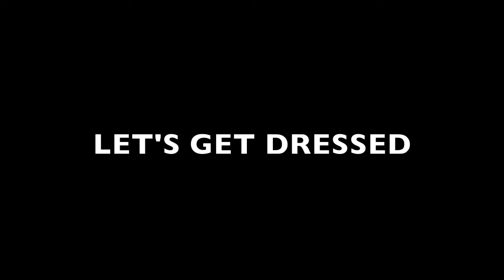The Mystro Jazz Quartet Live Performance Hosted by: Jackie Christie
The Mystro Jazz Quartet under the musical direction of Mengesha "Mystro" Francis aka The Black Liberace, performs a breath taking musical performance of the  Academy Award Winning Song "Skyfall" from the motion picture "Skyfall 007" and Oscar Nominated Song "Happy" from the motion picture "Despicable Me 2". The concert was hosted by Jackie Christie from the hit reality show "Basketball Wives" of Los Angeles to "Salute the Veterans" held at First Baptist Church of Glendale. Special Thanks to Gary Sevani Program Director